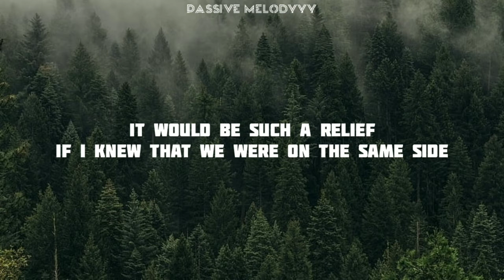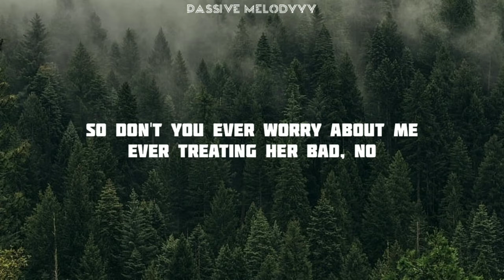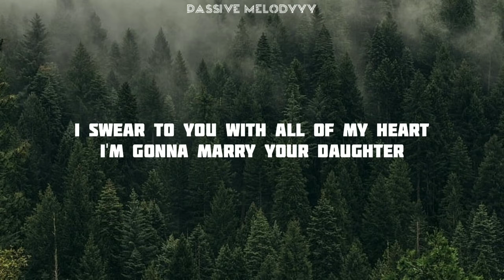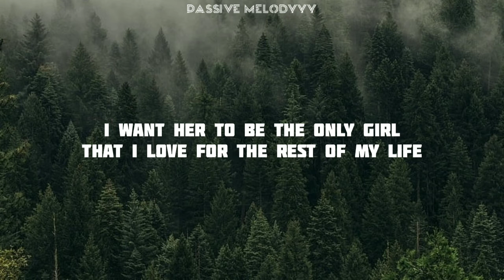Brian Mcknight - Marry Your Daughter Lyrics